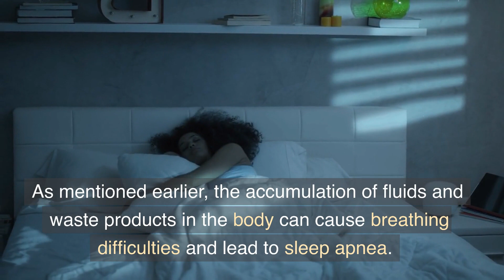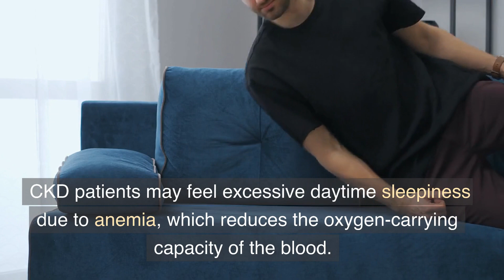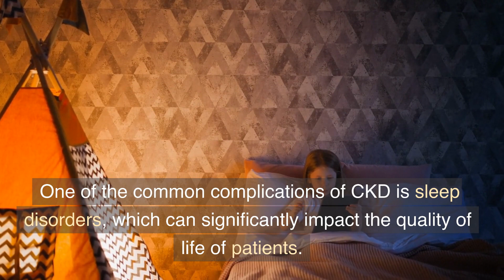Chronic Kidney Disease and Sleep Disorders: Causes and Treatment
Chronic Kidney Disease (CKD) is a medical condition that affects the kidneys and can lead to numerous complications, including sleep disorders. Sleep disturbances in CKD patients are common and can include insomnia, restless leg syndrome, sleep apnea, and excessive daytime sleepiness. The causes of sleep disorders in CKD are multifactorial, including changes in circadian rhythms, metabolic abnormalities, and the effects of uremia on the brain. Treatment options for CKD-related sleep disorders include medications, lifestyle modifications, and dialysis. Managing sleep disorders in CKD patients is essential to improve their quality of life, reduce the risk of other complications, and optimize kidney function.